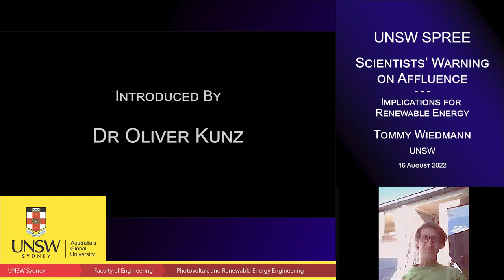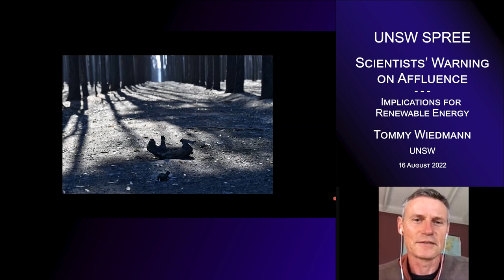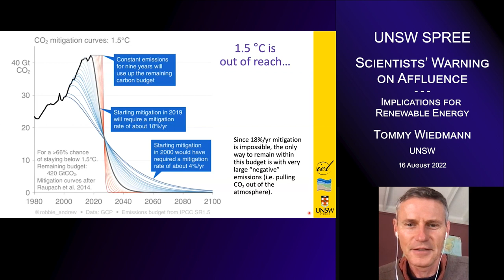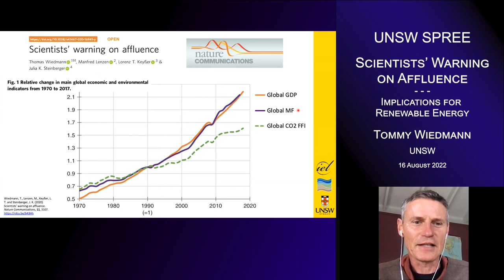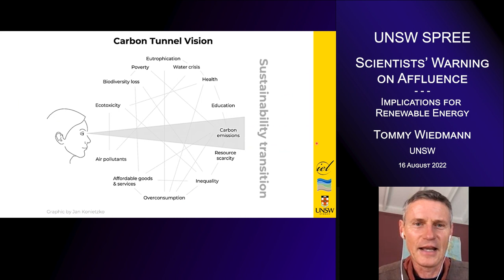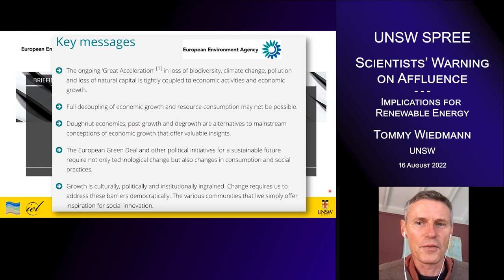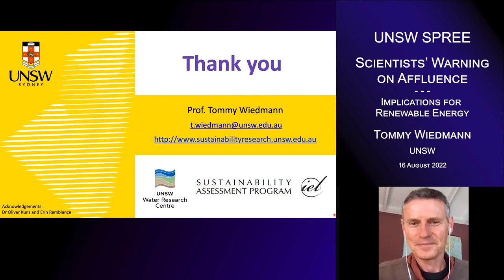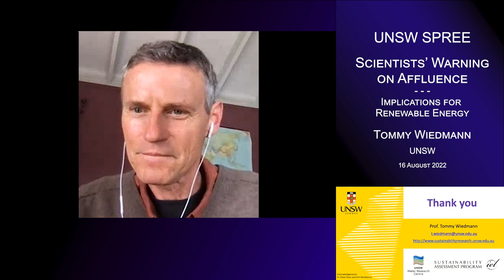UNSW SPREE 202208-16 Tommy Wiedmann - Scientists’ Warning on Affluence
Scientists’ Warning on Affluence – Implications for Renewable Energy

Professor Tommy Wiedmann
UNSW

ABSTRACT:
Our cultures portray affluence as something that we should admire and defer to. But in fact, affluence is dangerous and neither good for the environment, nor for social stability. Worldwide affluence growth has overcompensated any technological efficiency gains and the economic growth imperative spurs further consumption. "Green growth" or "sustainable growth", which are built on perpetual economic growth, are bound to fail. This is because decoupling of environmental impacts from growth is insufficient or non-existent. Even complete decarbonisation with renewable energy will fall into the same trap if economic growth continues unabated. To solve the problem, we need to reduce consumption by changing wealthy lifestyles and managing economies in a way that really protects our climate and natural resources, even if this means less, no or even negative growth. The talk presents possible approaches that 'ignore' GDP as a measure of success and are aimed at reducing consumption and impacts. It will discuss the relationship between post-growth economies and renewable energy systems.

SHORT BIOGRAPHY:
Tommy Wiedmann is Professor of sustainability research and is leading the Sustainability Assessment Program at UNSW Sydney, Australia. In teaching and research, he is guided by the question on how to achieve concurrent human and planetary well-being. Tommy has long-standing expertise in integrated, quantitative sustainability assessment, industrial ecology and environmental footprint analysis. He is leading the development and application of the Industrial Ecology Virtual Laboratory (IELab), a collaborative research platform for environmentally extended multi-region input-output analysis. His recent research is focusing on the relationship between sustainability transformations and planetary boundaries. Tommy is also an Adjunct Science Leader at CSIRO and a Lead Author of the Sixth Assessment Report of the Intergovernmental Panel on Climate Change. In 2012, he received the Thomson Reuters Citation Award in Australia and has been listed as Highly Cited Researcher annually since 2015.